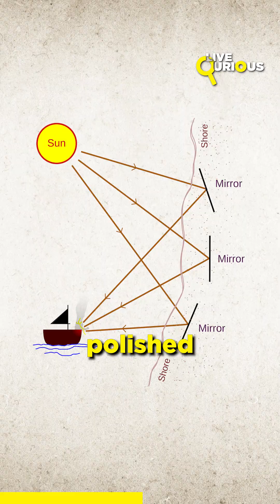Did Archimedes Invent the First Laser Weapon? UK Just Tested a Real One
The UK’s DragonFire laser weapon just made headlines—but could its ancient roots trace back to Archimedes? Legend says the Greek genius used mirrors to burn Roman ships during the Siege of Syracuse. Sounds like sci-fi? MIT tested it in 2005—and it worked. Now, modern laser tech is turning myth into battlefield reality. Watch how a 2,000-year-old idea may have sparked the weapons of the future.